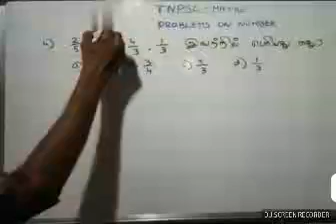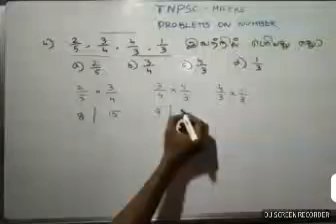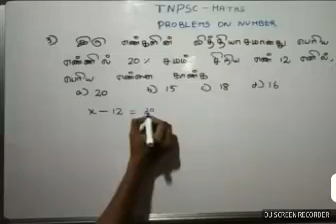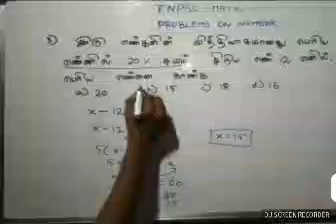TNPSC MATHS / TNUSRB /BANK / TET / SSC : Problems on Numbers in Tamil /short cut method